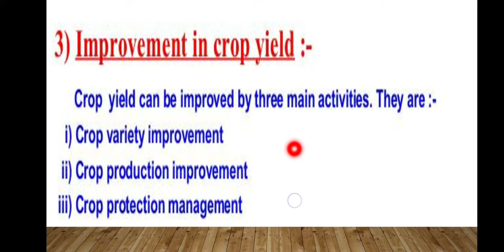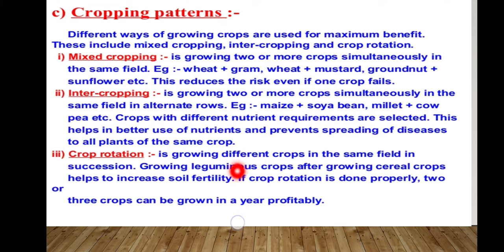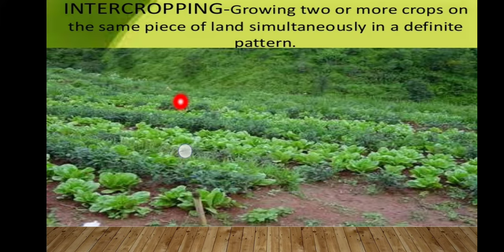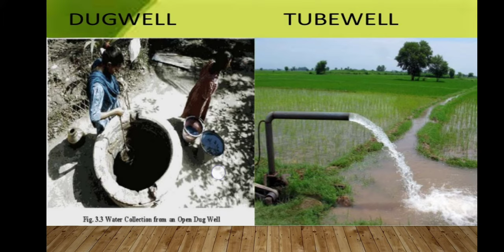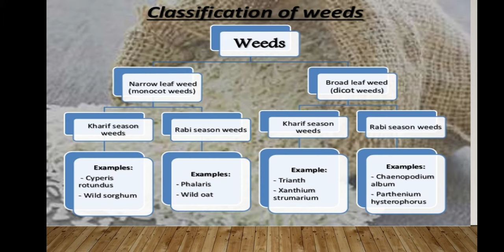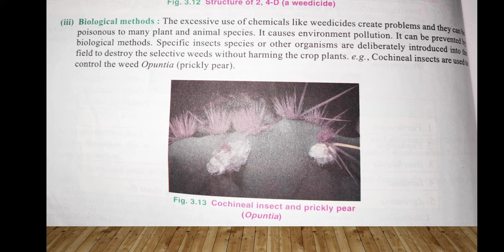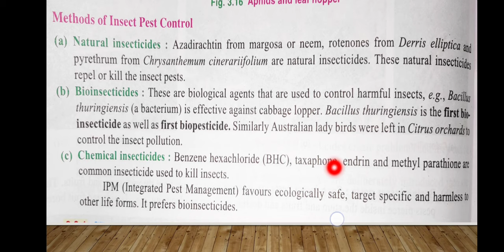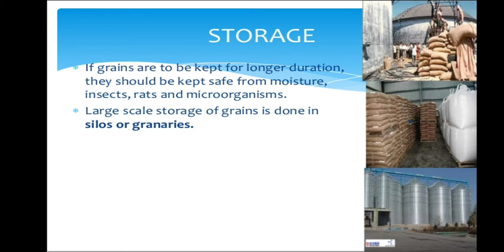Crop production and protection management